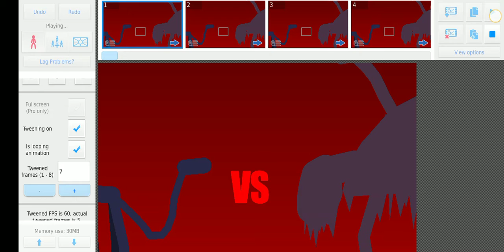Slitring doom Vs Tentacle crab | Stick nodes